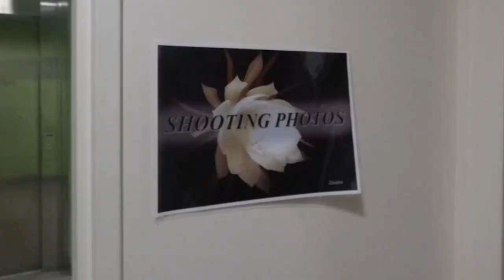RAPHAVIE Les Aubins